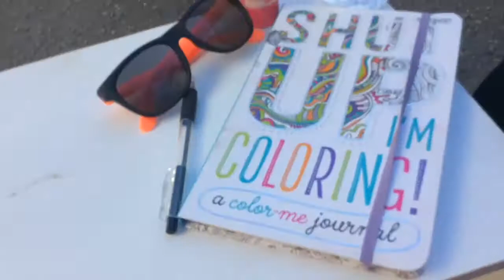D.I.Y outside/inside hangout 🌈💖❤️ ft RIZUfirefist